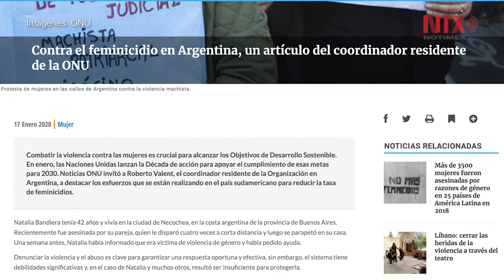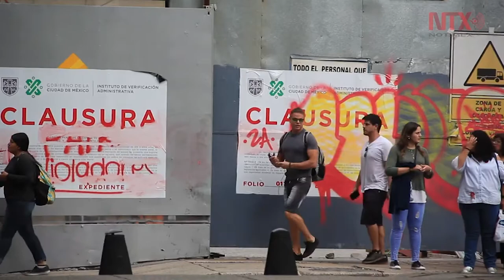Una mujer es asesinada cada 32 horas en Argentina, alerta ONU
En Argentina se debe poner fin a la violencia de género para evitar que más de mil 390 mujeres sean asesinadas en cinco años.